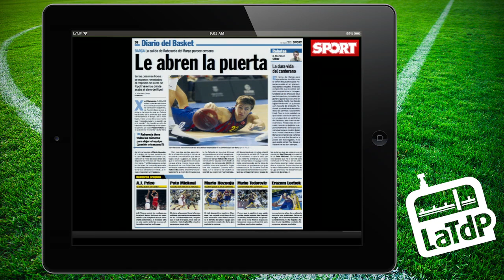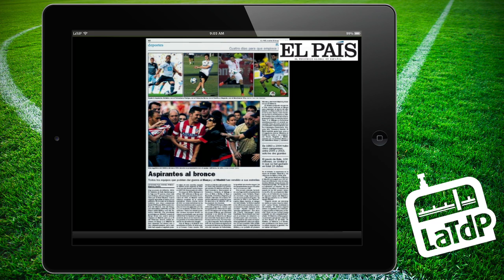Recull de premsa (dt. 13/08)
Us oferim el recull de premsa d'avui dimarts 13 d'agost.